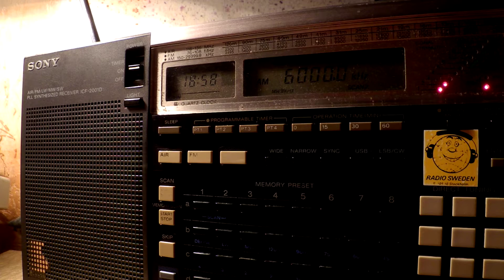03 10 2016 Adygeyan Radio in Adygeyan to CeAs 1856 on 6000 Armavir